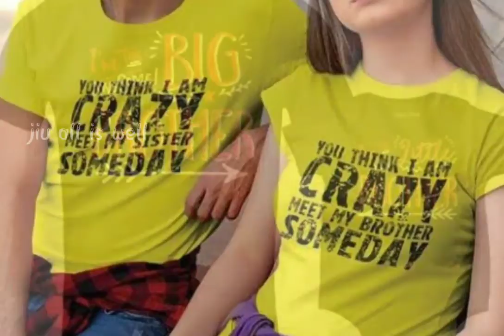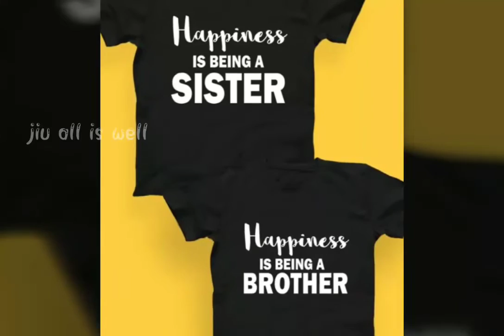Trendy online sister & brother T shirt design // stylish t shirt for sis & bro // t-shirt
Hello
                    Trendy online sisters& brother t shirt design // stylish t shirt for sis & bro//combo t shirt online.

± lovly